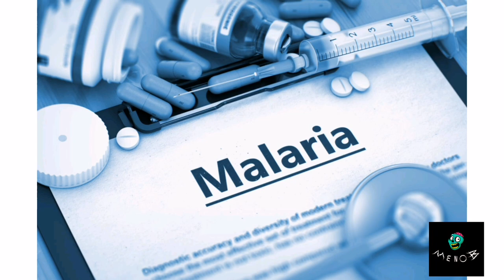Colour of Royalty | tyrianpurple | William Henry Perkin | Tamil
Please check out other videos in our channel